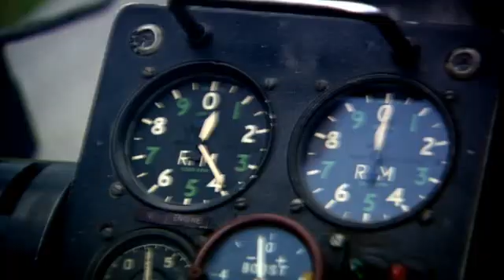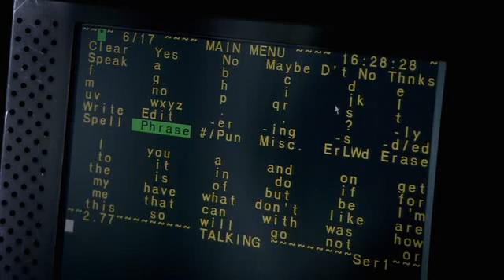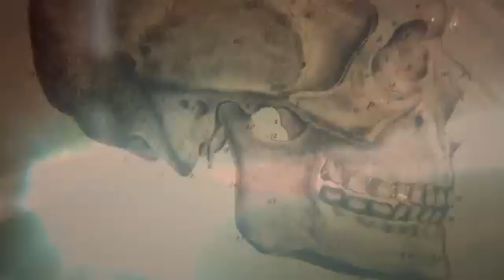Genius of Britain - The Chemical Brothers - Episode 2 (part 1/5) SUB ENG - ITA